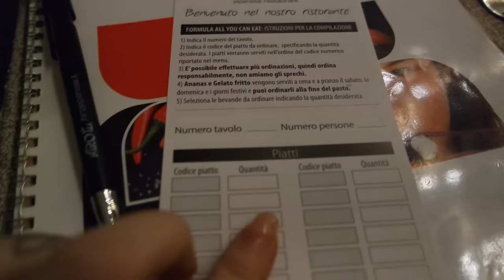IL DISTURBATORE DEI VLOG!! |WeekMAS Vlog❅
❤❤❤❤❤❤❤❤❤❤❤❤INFOBOX❤❤❤❤❤❤❤❤❤❤❤❤❤❤❤

DOMANDE FREQUENTI:

FinalCutProX
21Agosto1990
•D O V E  V I V I?
Vicino Milano

Sorridete, SEMPRE!

❤GloriaFair❤